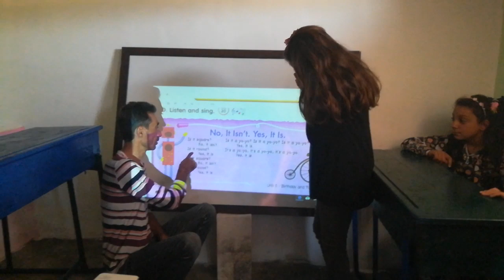Nada: No, it isn't. Yes, it is.